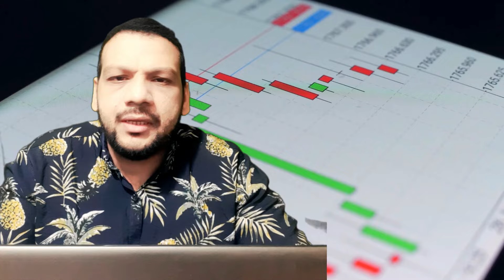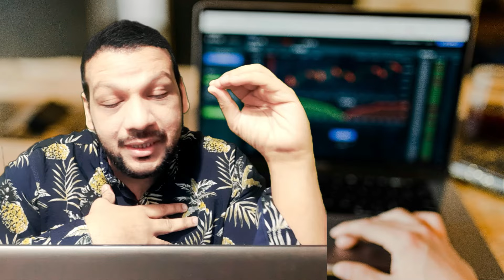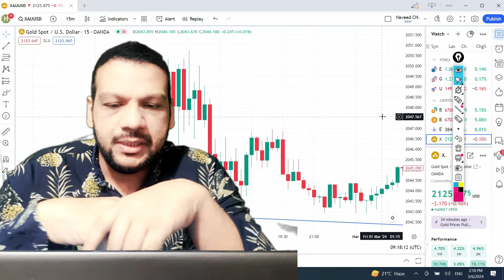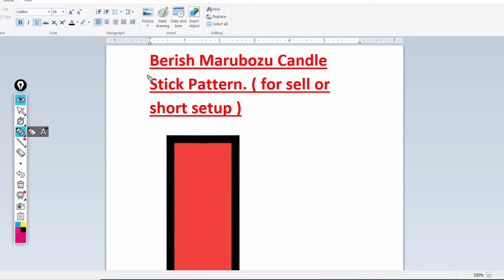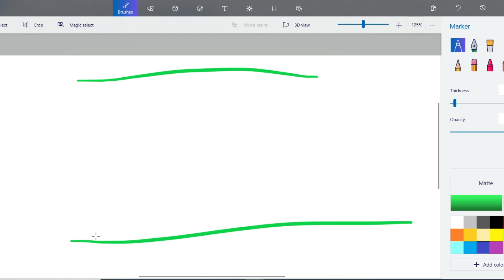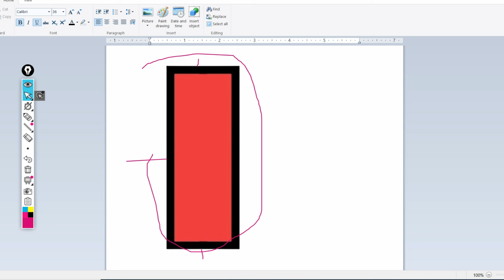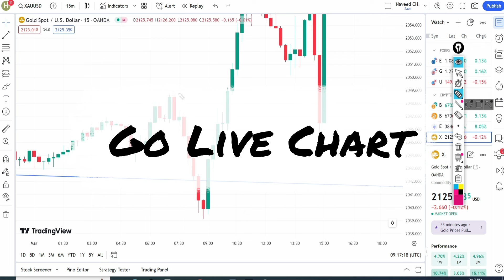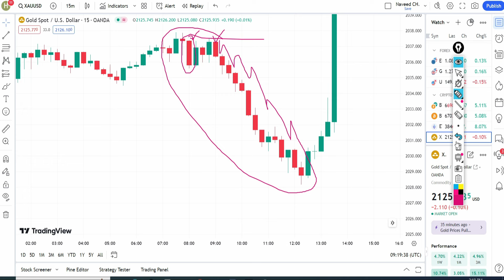Learn Bearish Marubozu Candlestick pattern | what is bearish marubozu candle setup| reversal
We have three plans about stock market

plan#1
      es plan mein app totaly free join kar sakhty hain jaha
      app ko daily buy, sell bataya jein ga or app profit kar sakhein gy.
      es k liye app k apne account mein minimum 100 dollars hona zaroori hai trade
      k liye... or description mein brokers ka link ho ga os sey join karna
      lazmi hai.

Plan#2
      es plan mein hum aggressive trading kartein hain yani scalping wegra jis
      mein aik din mein 4,5 trade kartein hain... or es ki 2 months ki fees only
      50 dollars hai... or app k apne account mein minimum 1000 dollars hona
      zaroori hai ta k app aik acha profit kar sakhein... kiun k ye aggressive trading
      hoti hai es mein kabi kabar stop loss b hit hota jo k es stock mariket ka part hai.

plan#3
         investment plan (save your investment with good profit )

1) Minimum Investment: 500 Dollars

2) App ki Investment par 7% se 8% Every Month Profit send kiya jein ga

3) App ka profit app k diye howein bank account mein send kiya jein ga mera matlb sirf bank mein Profit send kiya jein ga.

4)Aik Month K Notice Par App Apni Investment Wapis lein skhty hain bs one month pehly batana ho ga..

Or last mein yehi kaho ga trust ho tou Investment karin  otherwise mat karin... or es ki sab se bari guarantee ye hai k app mere personal bank account number mein Investment deposit karin gy... jo k aik record ka part ban jata hai or stamp paper se ziyada value rakhta hai.. koi b payment se  inkar nhi kar sakhta... 2nd meri trf se videos evidence mere channel mein hai ... es k ellawa hum ye kaam 4 years se kar rahy hain app old videos dekh sakhty hain...
THANKS

Rsi Trading Strategy Modified | RSI Indicator | Step-by-Step Guide for Trader

Top Three Indicators In Trading View For Easy Trading Profit | top 3 indicators mt4 and mt5

candlestick pattern
reversal candlestick setup
learn candlestick pattern
best bearish candlestick pattern
learn candle
tutoral candle stick pattern
best candle stick
learn trading view candle stick pattern

 how trade with Learn Bearish Marubozu Candlestick pattern
what is Learn Bearish Marubozu Candlestick pattern
good setup candlestick pattern

trading,breaking news,forex analysis today, mcx livetrading,world news,business news

daytrading fomc press conference,adp news,gold forecaste daily,xauusd forecast,trading views
indicators,moving average#candle stick charts#fundamental news for gold
Gold analysis daily trading view
Daily forex analysis techniques
Daily mobile forex ,btcaud,btccnh,pairs
btczar , btcusd, ethusd, ltcusd , usoil shorts, video ,update , data , xngusd ,